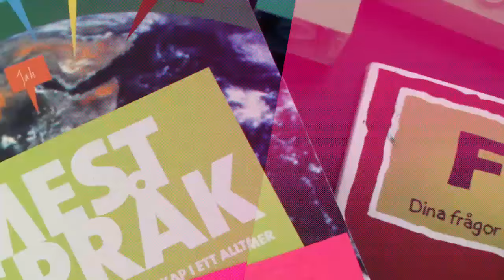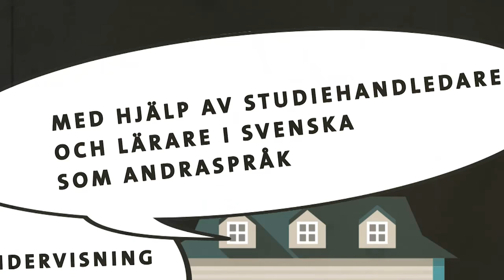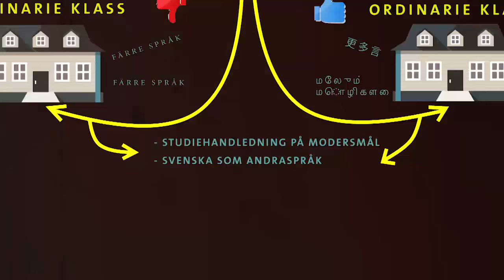Hur kan svenska som andraspråk utvecklas?